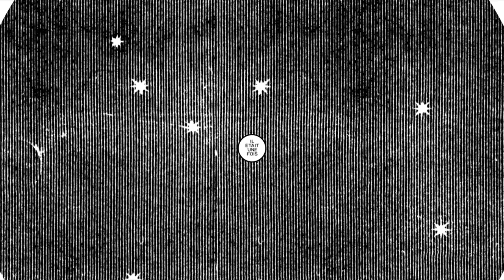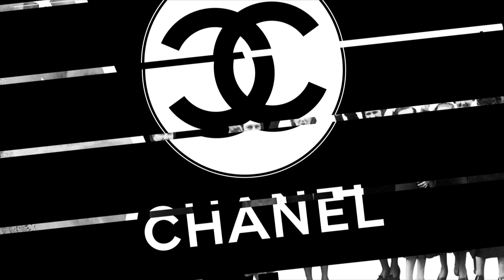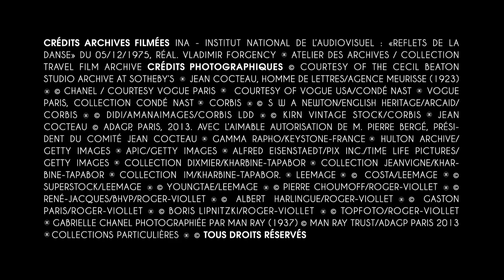Mademoiselle – Inside CHANEL (VF)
Dans le chapitre 6 de Inside CHANEL, découvrez comment dans les années vingt, Coco devient « Mademoiselle » et la jeune orpheline, une couturière adulée par les artistes. Aux rythmes de ses passions, ses succès et ses peines, elle crée le parfum des parfums, le N°5, les bijoux fantaisie ou encore la petite robe noire. Mais celle qui aimait dire " je veux être de ce qui va arriver" était loin d'avoir dit son dernier mot...